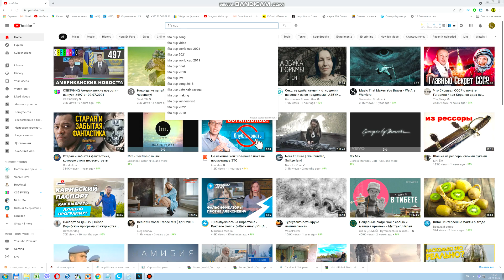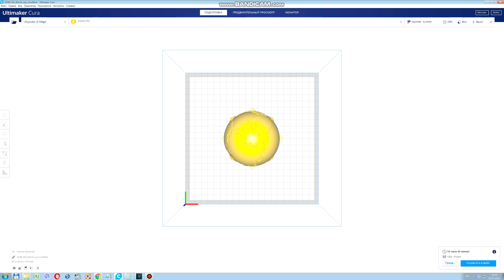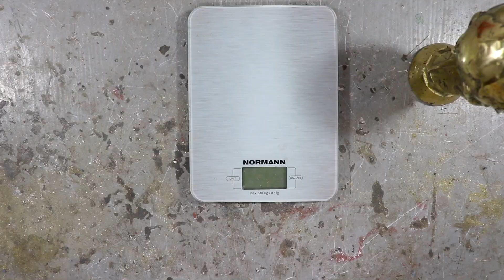Casting Fifa Cup - Trash to Tresure - Hotmetal brass casting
Hello friends ! I was looking for an idea for a video and didn't know what to melt down. I came across a video with football champions and decided to melt the fifa cup out of brass . I collected the remaining casings and brass plumbing fittings and cast a replica of the cup from them . Enjoy watching